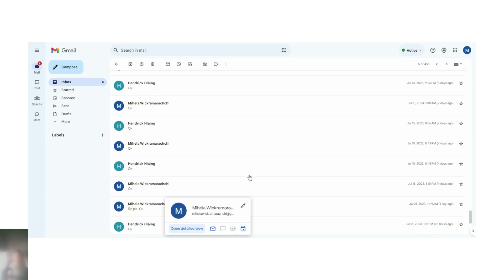The Say Ok Challenge for 2 months and 4 days (ft. Hendrick Dimensions)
to read my Flying Hyena book.